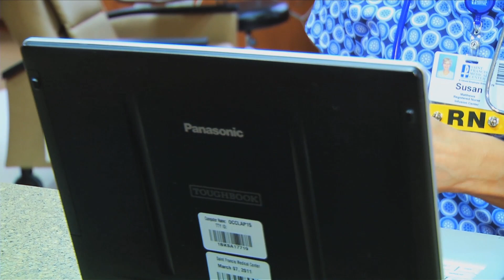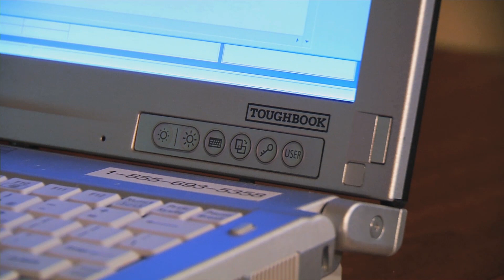Convertible Tablets Improve Clinical Workflow at the Saint Francis Medical Center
Learn how the healthcare professionals of Saint Francis Medical Center, based in Cape Girardeau, Mo., use Panasonic Toughbook C1 convertible laptops to increase workflow efficiency.